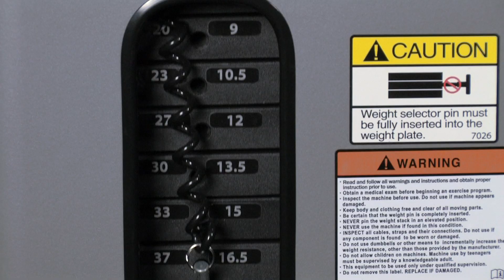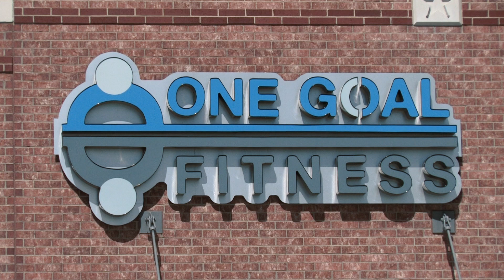CUSTOM LEVEL. Sophisticated video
A fully customized marketing video to tell a story, feature a specific product, or promote your business.

$2,250*
TRT:  2:00
Multiple location production: 5 hours
Computer editing: 8 hours
Revisions: 4
Upload to two hosting site such as YouTube and Vimeo
Turn around time: 10 business days

Visit OutsideAdventureMedia.com for more information and video samples.

*Net cost. Music selected by client form OAM production music library.  Additional charges for third-party graphics or stock footage, and sales tax . Discounts for additional video's edited from same production videography.